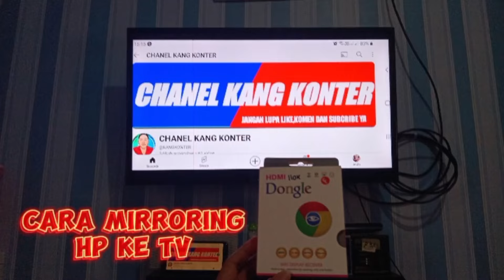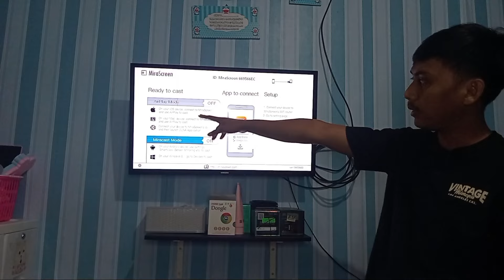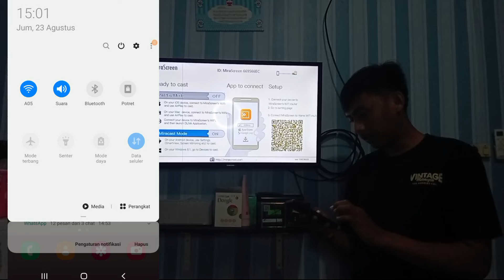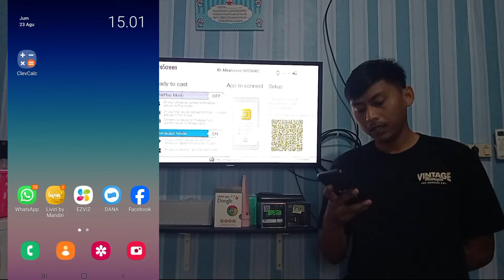🔴Cara Menghubungkan Layar Hp ke Tv Menggunakan HDMI Dongle AnyCast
cara menyambungkan layar hp ke layar tv
cara menampilkan layar hp ke layar tv
cara menghubungkan layar hp ke tv lcd
cara menampilkan layar hp ke lcd tv
cara menyambungkan layar hp ke tv lcd
cara menghubungkan layar hp ke tv tanpa kabel
cara menghubungkan layar hp ke tv tabung
cara menghubungkan layar hp ke tv indihome
cara menghubungkan layar hp ke tv dengan aplikasi
cara menyambungkan layar hp ke tv sharp aquos
cara menghubungkan hp android ke layar tv
cara menampilkan layar hp ke tv sharp aquos
cara menampilkan layar hp ke tv dengan anycast
cara menyambungkan hp android ke layar tv
cara menghubungkan layar hp ke tv
menghubungkan layar hp ke tv
cara menghubungkan layar hp ke tv biasa
cara menampilkan layar hp ke tv biasa
cara menampilkan layar hp di tv biasa
bagaimana cara menghubungkan layar hp ke tv
bagaimana cara menampilkan layar hp ke tv
cara menampilkan layar hp di tv coocaa
cara menghubungkan layar hp ke tv dengan kabel usb
cara menghubungkan layar hp ke tv dengan kabel
cara menyambungkan layar hp ke tv dengan kabel usb
cara menyambungkan layar hp ke tv dengan usb
cara menampilkan layar hp ke tv dengan usb
cara menampilkan layar hp ke tv dengan stb indihome
cara menampilkan layar hp ke tv dengan kabel usb
cara menampilkan layar hp di layar tv
cara menampilkan layar hp ke tv hdmi
cara menampilkan layar hp ke tv dengan hdmi
cara menyambungkan layar hp ke tv indihome
cara menampilkan layar hp ke tv indihome
cara menyambungkan layar hp ke tv tanpa kabel
cara menampilkan layar hp ke tv tanpa kabel
cara menghubungkan layar hp ke tv led
cara menghubungkan layar hp ke tv lg
cara menyambungkan layar hp ke tv lg
cara menyambungkan layar hp ke tv led
cara menampilkan layar hp ke tv lg
cara menampilkan layar hp ke tv led
cara menghubungkan layar hp ke tv mobil
cara menyambungkan layar hp ke tv mobil
cara menyambungkan layar hp ke tv menggunakan usb
cara menampilkan layar hp ke tv mobil
cara menghubungkan layar hp ke tv polytron
cara menyambungkan layar hp ke tv polytron
cara menyambungkan layar hp ke tv panasonic
cara menampilkan layar hp ke tv polytron
cara menampilkan layar hp ke tv panasonic
cara menampilkan layar hp ke tv polytron tanpa kabel
cara menampilkan layar hp ke tv led polytron
cara menampilkan layar hp pada tv
cara menampilkan layar hp ke tv dengan receiver parabola
cara menghubungkan layar hp ke tv sharp
cara menghubungkan layar hp ke tv samsung
cara menyambungkan layar hp ke tv samsung
cara menyambungkan layar hp ke tv sharp
cara menghubungkan layar hp ke smart tv
cara menampilkan layar hp ke tv samsung
cara menampilkan layar hp ke tv sharp
cara menghubungkan layar hp ke tv tcl
cara menyambungkan layar hp ke tv tabung
cara menampilkan layar hp ke tv tabung
cara menampilkan layar hp ke tv toshiba
cara menampilkan layar hp ke tv via usb
cara menampilkan layar hp ke tv lewat usb
cara menampilkan layar hp ke tv dengan wifi
cara menyambungkan hp ke tv dengan wifi
cara menghubungkan hp ke tv dengan wifi
cara menampilkan layar hp ke tv xiaomi
cara menampilkan layar hp di tv xiaomi
cara menyambungkan hp ke tv xiaomi
cara menampilkan layar hp ke laptop dengan dongle
cara menggunakan hdmi dongle
cara menggunakan hdmi dongle anycast ke tv
cara menggunakan hdmi dongle ke tv
cara menggunakan hdmi dongle anycast
cara menggunakan hdmi dongle ke tv tabung
cara menggunakan hdmi dongle ke proyektor
cara menggunakan hdmi dongle wifi
cara menggunakan hdmi dongle anycast ke proyektor
cara menggunakan hdmi dongle anycast ke tv tabung
cara menggunakan hdmi dongle anycast ke laptop
cara pakai hdmi dongle anycast
cara menggunakan wireless hdmi dongle anycast
cara penggunaan anycast dongle hdmi
cara menggunakan hdmi dongle di laptop
cara menggunakan hdmi dongle dari laptop ke tv
cara menggunakan ezcast hdmi dongle
cara menggunakan hdmi dongle hp samsung
cara menggunakan hdmi dongle ke hp
cara menggunakan hdmi dongle ke tv led
cara menggunakan hdmi dongle ke tv polytron
cara menggunakan hdmi dongle ke laptop
cara menggunakan hdmi dongle ke tv sharp
cara menggunakan hdmi dongle ke tv lg
cara menggunakan hdmi dongle ke tv samsung
cara pakai hdmi dongle ke tv
cara menggunakan hdmi to vga adapter
cara pakai hdmi wifi dongle
tutorial wireless hdmi dongle
cara pemakaian hdmi dongle